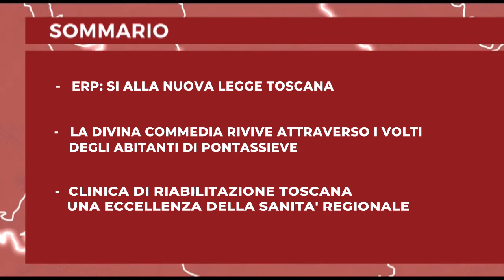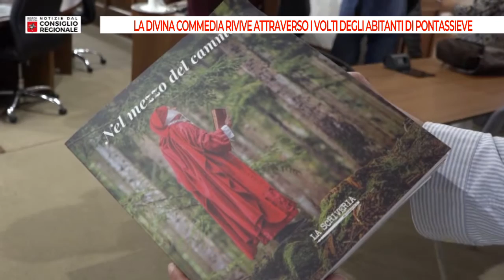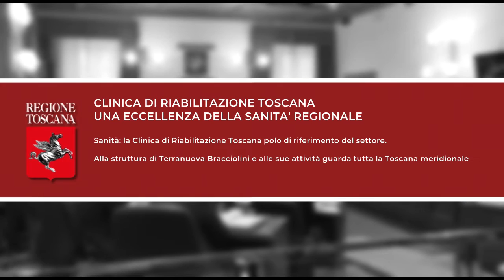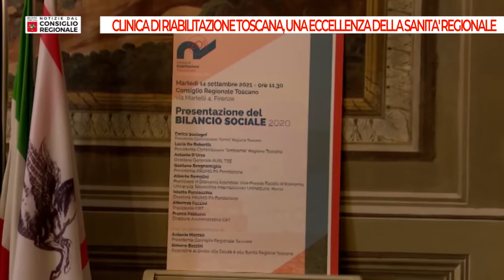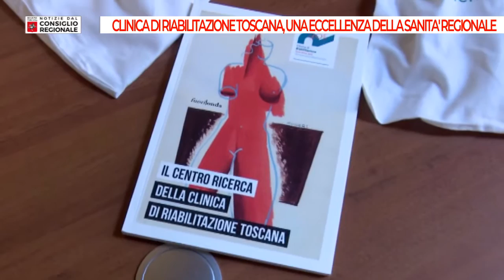Tv Prato Notizie dal Consiglio Regionale del 24 09 2021